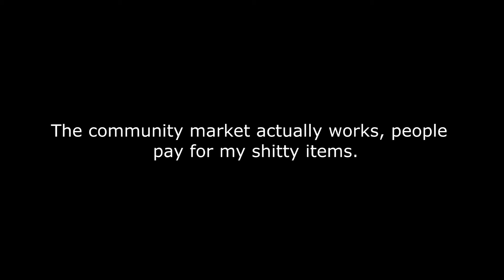Community Market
The one on steam.